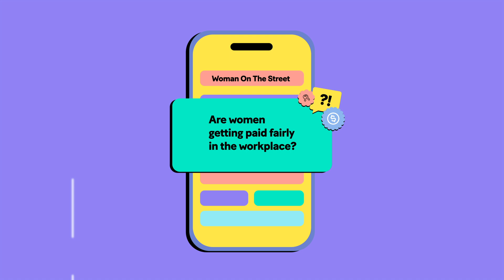Woman On The Street: Are Women Paid Fairly In The Workplace?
We took to the streets to get the tea on equal pay for women in the workplace ☕️💼
What’s your take on gender pay gap? Is it still a bitter reality or are things finally starting to sweeten up?